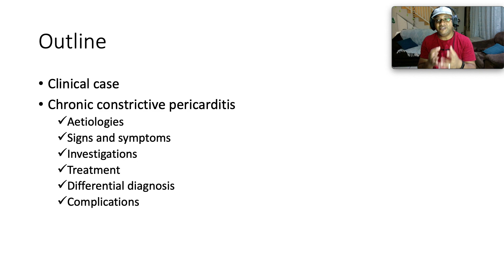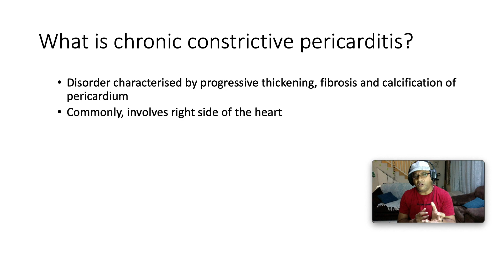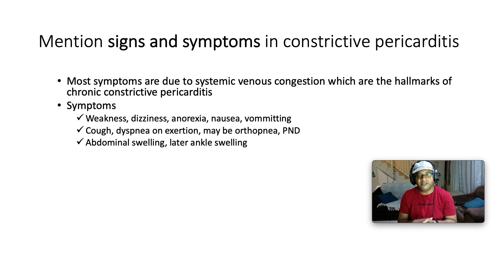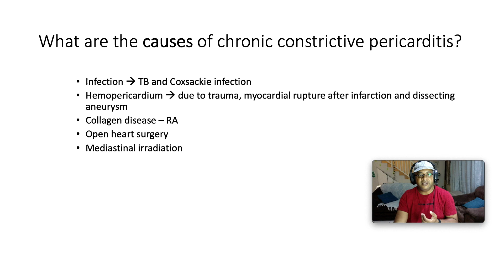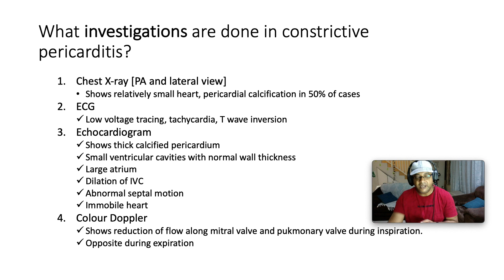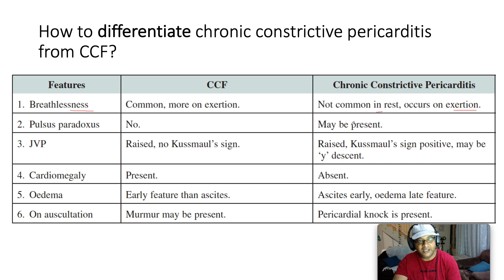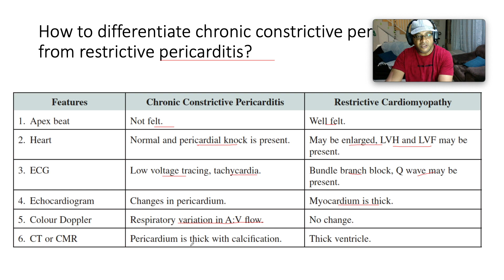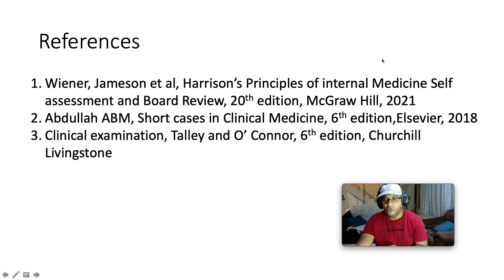Approach to constrictive pericarditis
Hello! Welcome to this video. We are going to be unpacking constrictive pericarditis - aetiologies, pathophysiology, clinical features, investigation, diagnosis and management
I hope you find this helpful and informative
God bless you!
Physicians for Jesus!

References
Wiener, Jameson et al, Harrison’s Principles of internal Medicine Self assessment and Board Review, 20th edition, McGraw Hill, 2021
Abdullah ABM, Short cases in Clinical Medicine, 6th edition,Elsevier, 2018
Clinical examination, Talley and O’ Connor, 6th edition, Churchill Livingstone